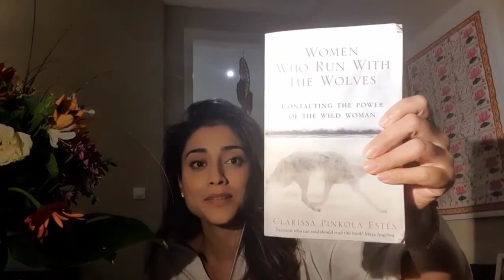Shriya saran daily routine in this quarantine time | Shriya Saran Quarantine time with books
Shriya Saran Quarantine life